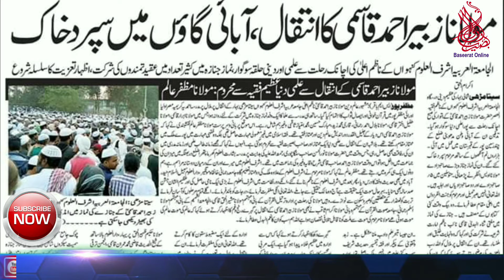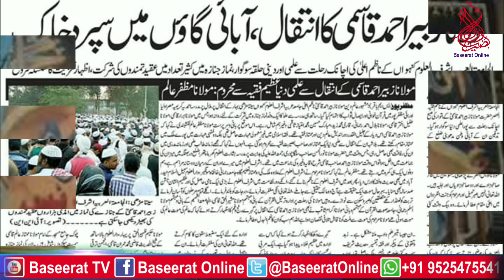مرثیہ: حضرت مولانا زبیر احمد صاحب قاسمی رحمۃ اللہ علیہ